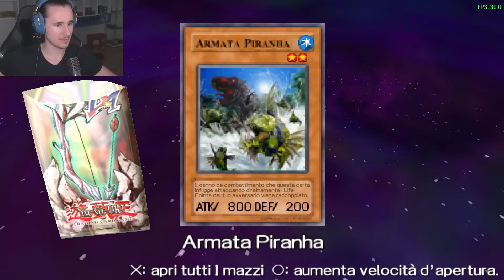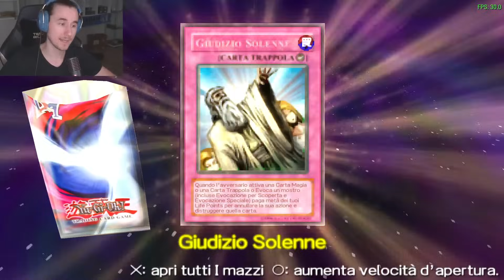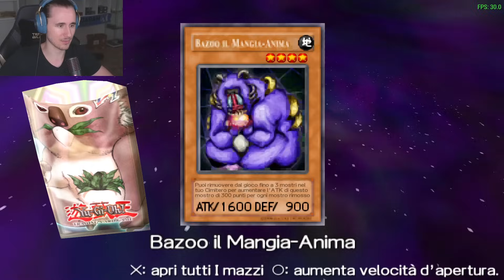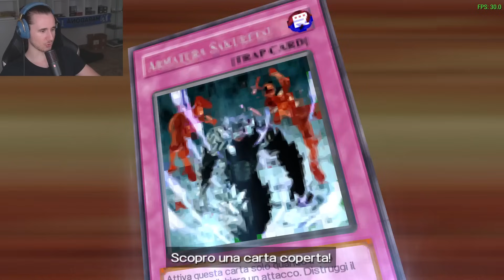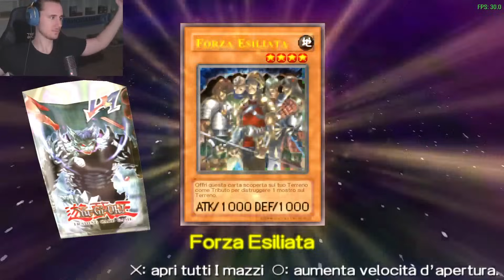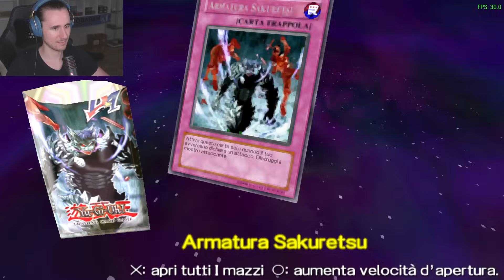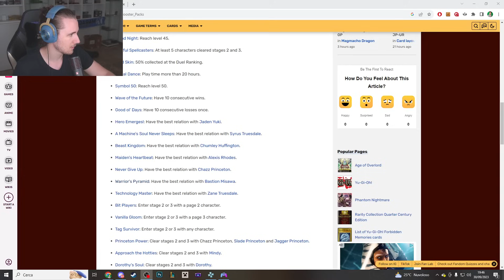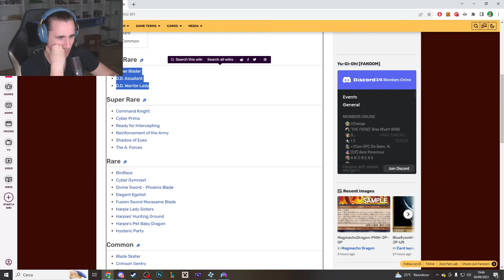L'OUTPLAY DI JADEN - Yu-Gi-Oh! GX TAG FORCE #7